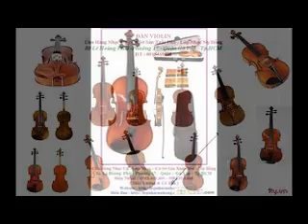violin ,dan violin ,ban dan violin ,tiem ban dan violin ,tiem ban dan violin tp hcm ,dan violin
76 - 78 lê hoàng phái p17 gò vấp tp hcm